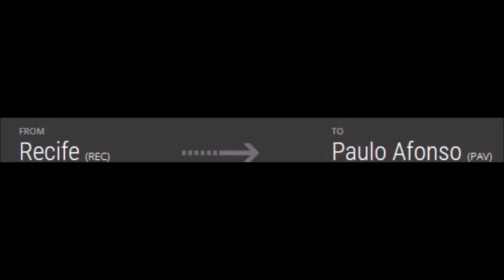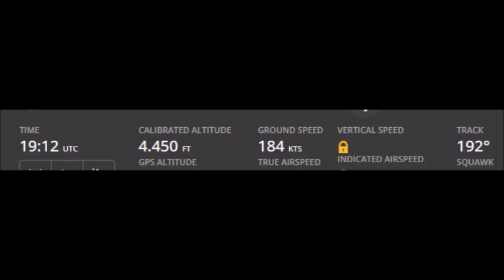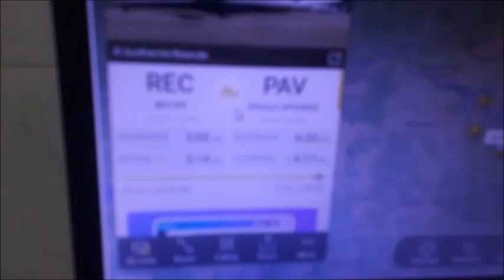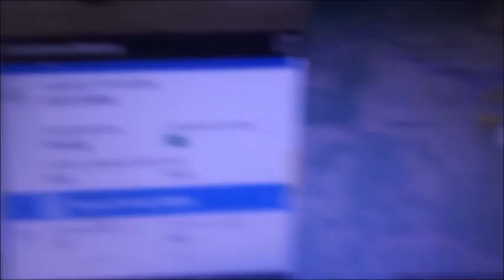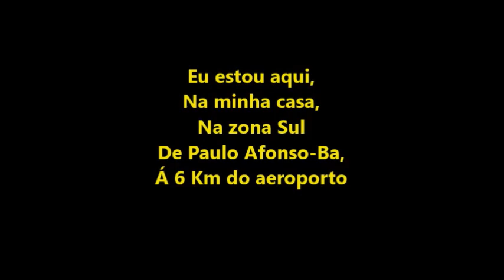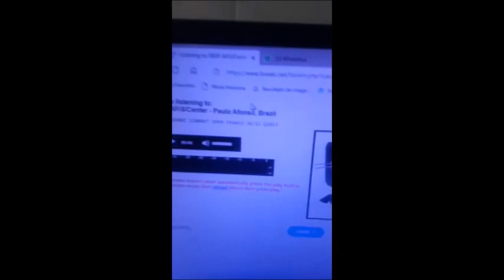Voo 4108 da Azul Linhas Aéreas filmado por 1 amigo meu em 27/12/2023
AIRCRAFT
ATR 72-600
REGISTRATION
PR-AQJ
Vindo de Recife-Pe
Pousou as 16:17hs, Filmagem de: Washington Luís,
Livrou a pista de pouso aeroporto de Paulo Afonso-Ba as 16:19hs,Filmagem de: Washington Luís,

Início desta filmagem as 16:07hs,
E final desta filmagem as 16:20hs, Na  minha casa,
Na zona Sul de Paulo Afonso-Ba na minha casa, á 6 Km do aeroporto.
Com minha câmera DSLR .